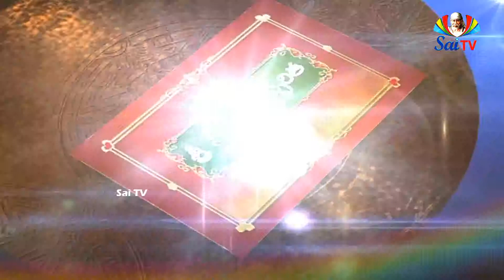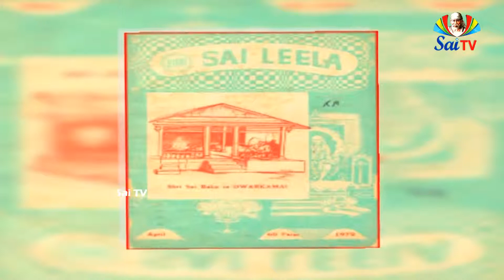సాయి ప్రస్థానములో దంపతులు కాకసాహెబ్ దీక్షిత్ 1 @SAI PRASTHANAMULO DAMPATULU KAKA SAHEB DEEKSHITH 1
సాయి ప్రస్థానములో దంపతులు కాకసాహెబ్ దీక్షిత్ 1 @SAI PRASTHANAMULO  DAMPATULU KAKA SAHEB DEEKSHITH 1ఓం శ్రీ సాయిరాం.🙏🙏.సాయిని దర్శిస్తే" కాలు కుంటితనం కన్నా మనసు కుంటితనం పోతేచాలు‌" అన్న గొప్ప భక్తుడు దీక్షిత్. దీక్షిత్ వాడా కట్టినా..సాయిలీలా మాసపత్రిక నడిపినా ఆఘనత వారికే చెల్లింది..టైఫాయిడ్ జ్వరం వచ్చినా,బాబా సమక్షంలోనే తన కూతురు మరణించినా(శరీరానికే కాదు.. మనసుకు బాధ కలిగినా)సాధనా పథంలో వెనకడుగు వేయని ధృఢ సంకల్పం దీక్షిత్ ది. అతనికి ఆధ్యాత్మిక సాధనలో అన్ని విధాలా సహకరించిన సరస్వతీ బాయి అభినందనీయురాలు.🙏🙏ఆధ్యాత్మిక సాధనలో అంతగా పండిపోయారు కనుకనే‌ "నిన్ను విమానంలో తీసుకు వెళతాను" అని బాబా మాట ఇచ్చి ఎలాంటి బాధా లేకుండా దీక్షిత్ కు మోక్షం ప్రసాదించారు.సాయిసేవలో దంపతులు గురించి మంచి విషయాలు తెలియజేసిన సాయిరాం గారికి..💐🙏🙏🕉 శ్రీ సాయి రామ్ 🙏 సాయి సచ రీత మనం అందరం చదువుతాo, కాని సచ త్ ర లోని ప్రతి విషయం ఎప్పటికీ గుర్తు ఉండేటట్టు చేస్తున్న ఈ సాయి ప్రస్థానం లో దంపతులు అనే కార్యక్రమం ద్వారా.. దంపతులు స్వయంగా సాయి బాబా కు చేసిన సేవలు వారు పొందిన అనుభవాలు ప్రత్యక్ష నిదర్శ నాలు. సచిత్ర లోని సాయి తత్వం న్ని ఈ విధంగా విభజించి సాయి భక్తులకు అందించ టo ద్వారా భక్తుల మదిలో ఎప్పటికీ గుర్తుం డి పోయే లా వివరిస్తున్నారు సాయి టివి వారికి, సాయి రామ్ గారికి ప్రత్యేక అభినందనలు 👍🙏👌 ఓం శ్రీ సాయిరాం
సాయి ప్రస్థానంలో దంపతులు
సాయి ప్రస్థానంలో దంపతుల అనే శీర్షికతో సాయిబాబా జీవించి ఉండగా  బాబాకు సేవ చేసి తరించిన దంపతుల గురించి మనం తెలుసుకోబోతున్నాము.
సాయిబాబా వారి యొక్క రూపం, తత్వము, కరుణా,దయా,వాత్సల్యం బాబా మీద ఉన్న ఆచంచల భక్తి విశ్వాసాలు వారు చూసి భక్తులుగా తరించారు అలాంటి భక్తులలో అగ్రజుడు అచంచల భక్తి విశ్వాసాలు కలిగిన వారిలో కాకా సాహెబ్ దీక్షిత్ ఒకరు అలాగే వారి సతీమణి అయిన సరస్వతీ బాయి కూడా భక్తురాలు. ఆ ఇద్దరు దంపతులు బాబా పై చూపిన ప్రేమ అనిర్వచనీయమైనది.వారు ఎంతటి భక్తులు అంటే కాకా సాహెబ్ దీక్షిత్ సాయిని దర్శించినంత మాత్రానే మనసు భక్తితో పారవశ్యం చెందుతుందని వారి అభిప్రాయం. ఎప్పుడైతే ఆయన పాదాలు మన మనసులో కళ్ళు మూసుకొని కనపడినదో అప్పుడు మనం సాయిని చేరుకున్నట్లే అనేవారు. దీక్షిత్  బాబా దగ్గరే ఎన్నో నెలలు ఉండి సేవ చేస్తూ ఉండేవారు అప్పుడు సరస్వతి బాయి
బొంబాయి నుండి వచ్చి బాబాను అడగగా దీక్షిత్ సాధనలో ఉన్నాడని నీవు నిశ్చింతగా వెళ్ళమని అనగా. పిల్లల బాగోగుల కోసం బాబా మీద విశ్వాసంతో తిరుగి బొంబాయి వెళ్ళిపోయారు.
దీక్షిత్ గారికి ఒకసారి టైఫాయిడ్ జ్వరం వచ్చింది తన స్నేహితుడు.., డాక్టరు అయిన మాంటి సాహెబ్ రోజు వచ్చి చూసి మందులు ఇచ్చి వెళ్తున్న సరే తీసుకోకుండా బాబా ఇచ్చిన వూదీని ఔషధంగా తీసుకొని ఉండగా కొన్ని రోజులకి తిరుగు ముఖం పట్టింది... ఆయన మీద ఉన్న విశ్వాసం అలాంటిది.. దానికి సరస్వతి బాయి కూడా సహకరించి నమ్మకంతో వేచి చూసారు. బాబా దీక్షిత్ ను నిన్ను విమానంలో తీసుకుపోతాను అన్నమాట.. చివరిలో దీక్షిత్ రైలు ప్రయాణాల్లో ఎటువంటి బాధ లేకుండా కన్నుమూశారు
సాయిని దర్శిస్తే" కాలు కుంటితనం కన్నా మనసు కుంటితనం పోతేచాలు‌" అన్న గొప్ప భక్తుడు దీక్షిత్. దీక్షిత్ వాడా కట్టినా..సాయిలీలా మాసపత్రిక నడిపినా ఆఘనత వారికే చెల్లింది..టైఫాయిడ్ జ్వరం వచ్చినా,బాబా సమక్షంలోనే తన కూతురు మరణించినా(శరీరానికే కాదు.. మనసుకు బాధ కలిగినా)సాధనా పథంలో వెనకడుగు వేయని ధృఢ సంకల్పం దీక్షిత్ ది. అతనికి ఆధ్యాత్మిక సాధనలో అన్ని విధాలా సహకరించిన సరస్వతీ బాయి అభినందనీయురాలు.ఆధ్యాత్మిక సాధనలో అంతగా పండిపోయారు కనుకనే‌ "నిన్ను విమానంలో తీసుకు వెళతాను" అని బాబా మాట ఇచ్చి ఎలాంటి బాధా లేకుండా దీక్షిత్ కు మోక్షం